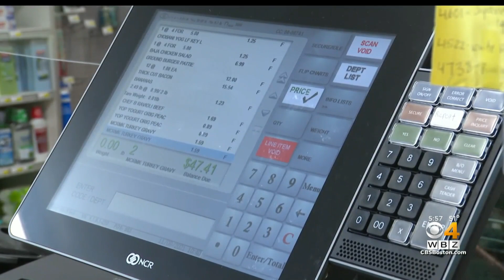Store brand products put to the test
A panel of taste tests found in many cases store brands are just as good as the nation's top seller.